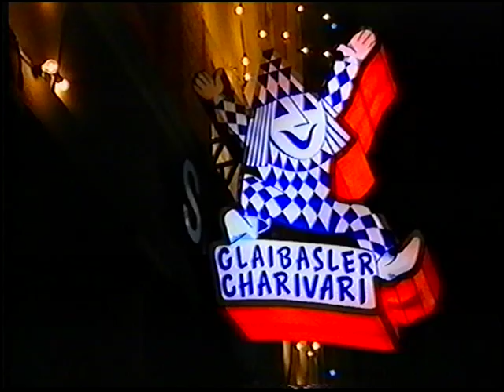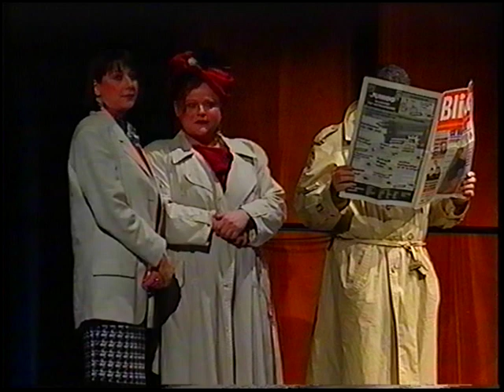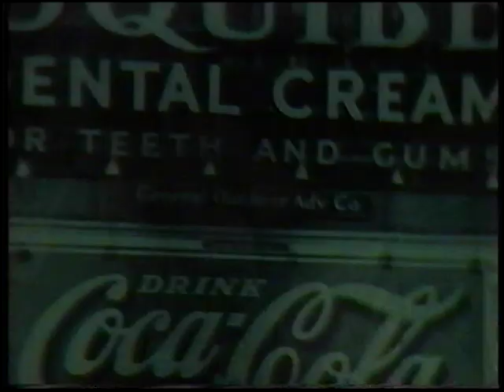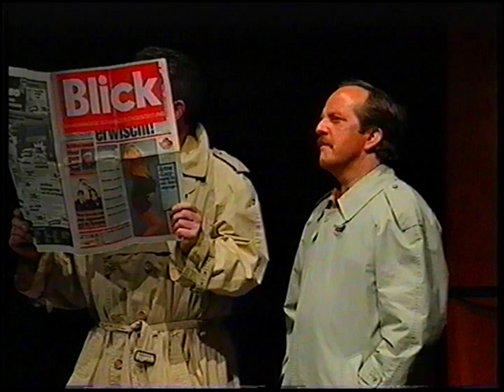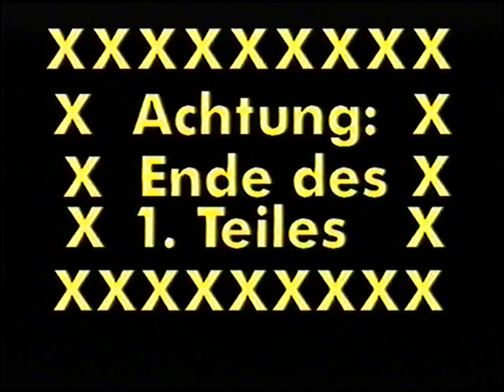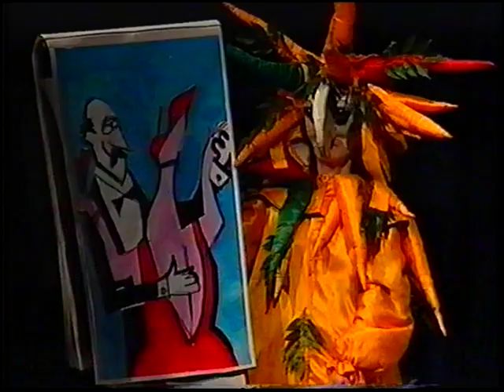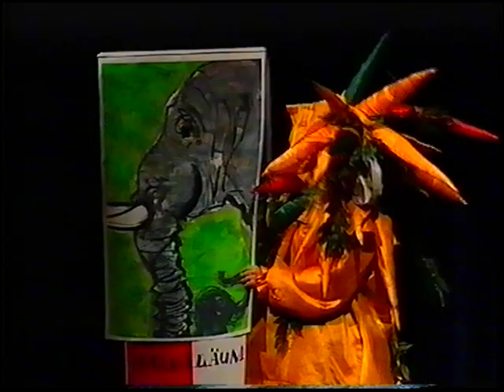Glaibasler Charivari 1993 Teil 1